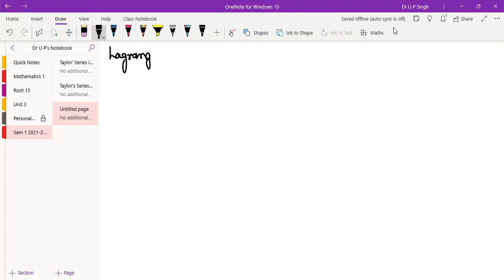Lagrange's Multipliers - Part 1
(See Questions on this method in the next video "Lagrange's Multipliers - Part 2")
This video describes the Method of  Lagrange's Multipliers to find constrained optima (maxima or minima satisfying certain conditions) of a function of multiple variables.